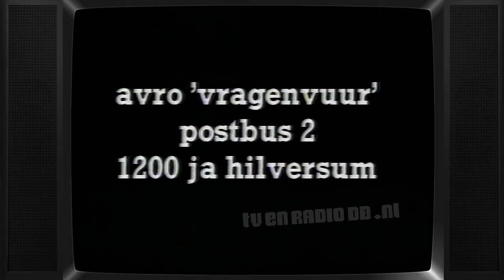TV: AVRO - Vragenvuur promo (19820914)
Uitgezonden op 14 september 1982 door de AVRO.